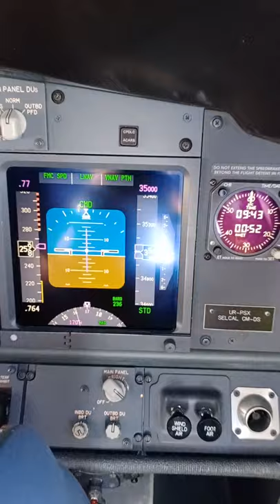A passenger without a ticket enters the cockpit 🤣